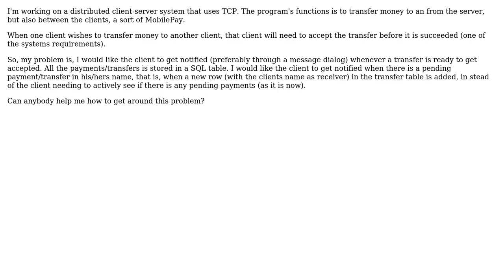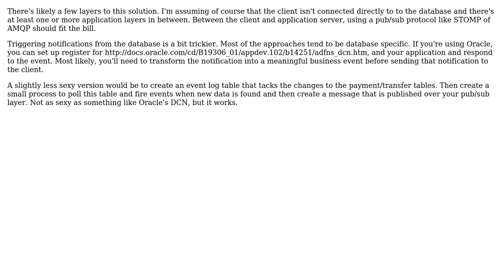Software Engineering: Notify client about changes in database in Java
With thanks & praise to God, and with thanks to the many people who have made this project possible! | Content (except music & images) licensed under CC BY-SA | Music | Images & others | With thanks to user Zanon user SuperPirat0s user Ryan J. McDonough and the Stack Exchange Network Trademarks are property of their respective owners. You are responsible for your own actions.